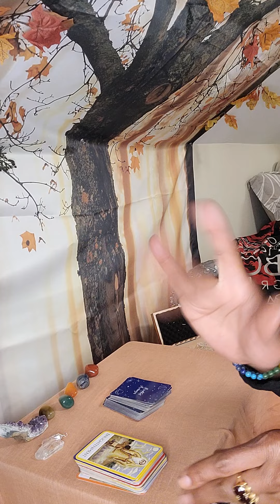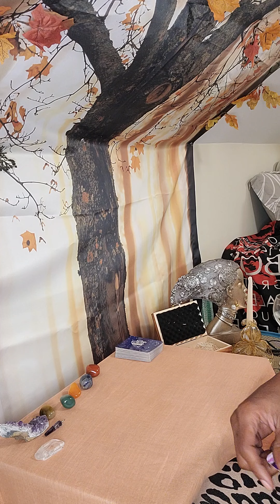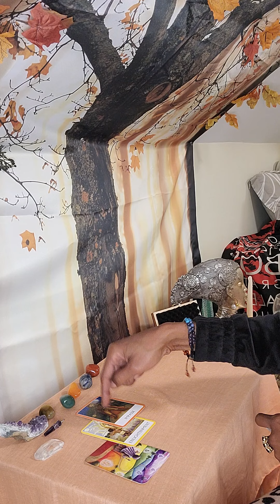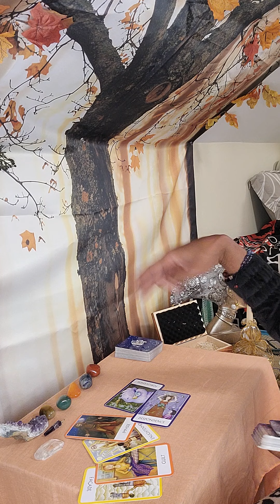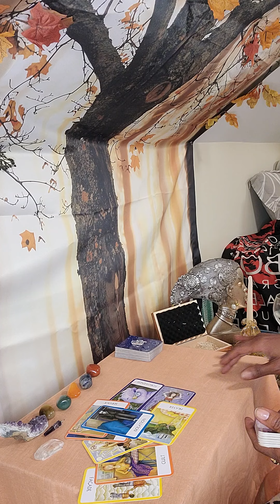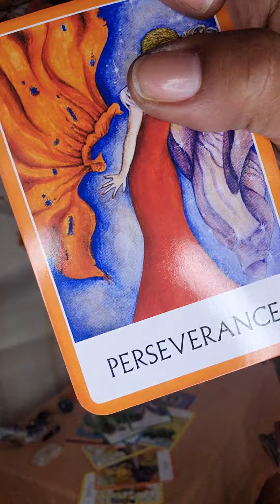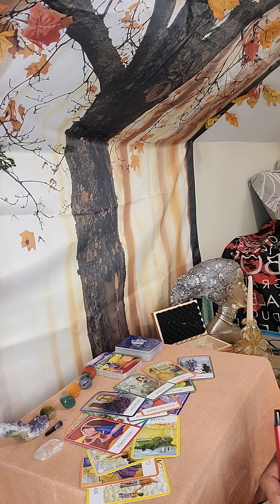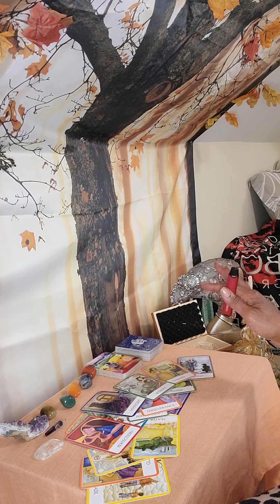My RACIST EXPERIENCE! Chakra Reading. Had to process the energy....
Marcus needs to Heal!